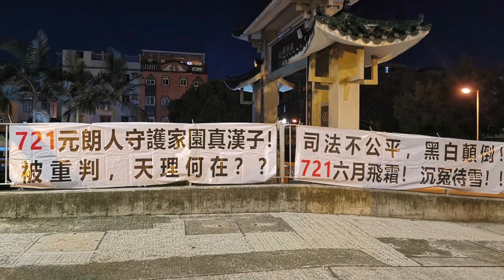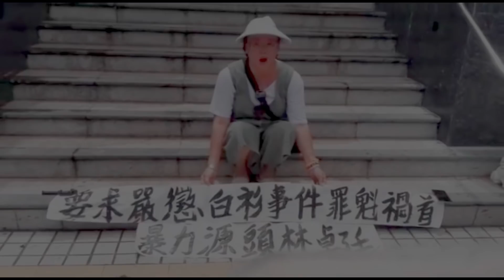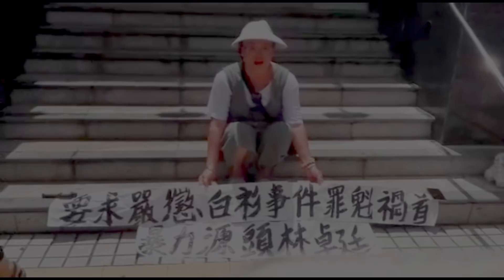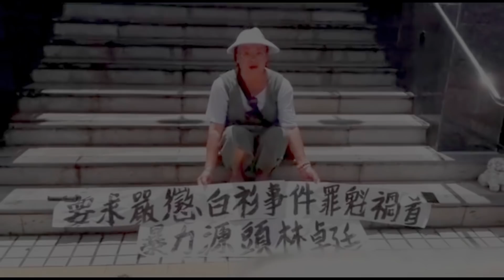華記7月22深夜元朗報導：訪問元朗人sandy說721！司法不公黑白顛倒，守護家園真漢子,六月飛霜，沉冤待雪，天理何在？沒有林卓庭沒有721。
華記7月21深夜元朗報導：訪問元朗人sandy說721！司法不公黑白顛倒，守護家園真漢子,六月飛霜，沉冤待雪，天理何在？沒有林卓庭沒有721。